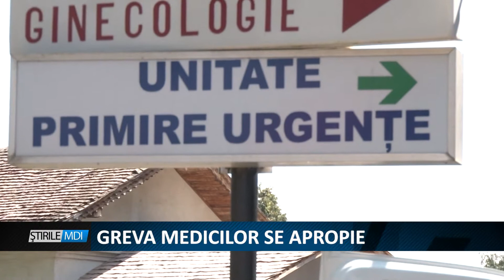GREVA MEDICILOR SE APROPIE - MDI TV